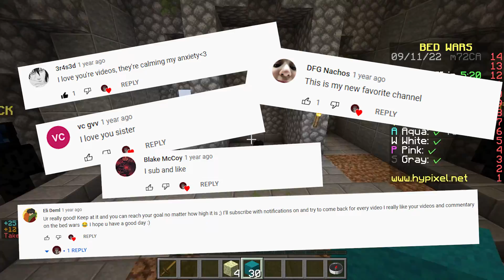Where I've Been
I am sorry for not uploading for so long but I am excited to be back and start this new channel, I hope you come along with me!

Thank you so much for all your support! You are amazing and I hope you have a great day! ♥